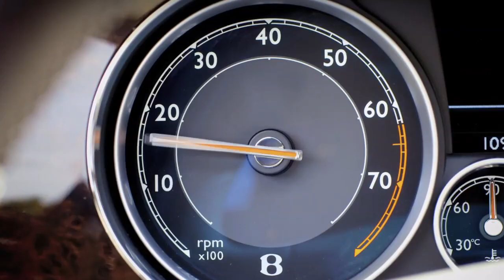New 2014 Bentley Flying Spur Teaser